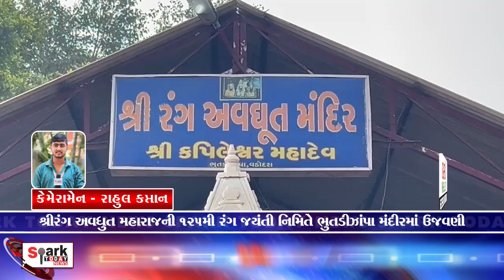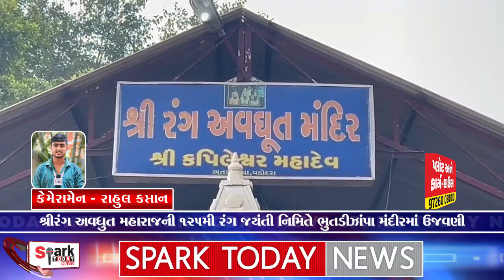શ્રીરંગ અવધુત મહારાજની 125મી રંગ જયંતી નિમિતે ભુતડીઝાંપા મંદીરમાં ઉજવણી 2023 | Spark Today News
શ્રીરંગ અવધુત મહારાજની 125મી રંગ જયંતી નિમિતે ભુતડીઝાંપા મંદીરમાં ઉજવણી